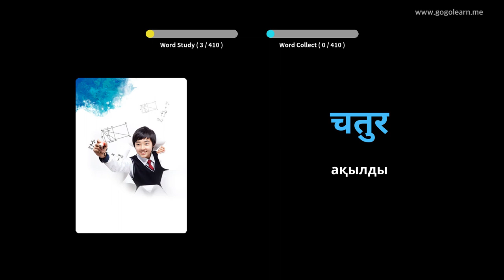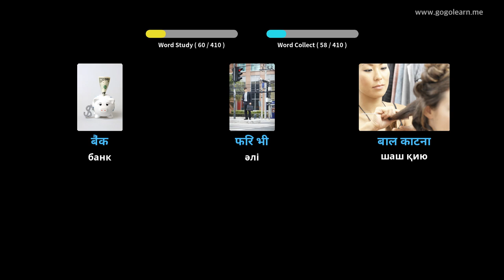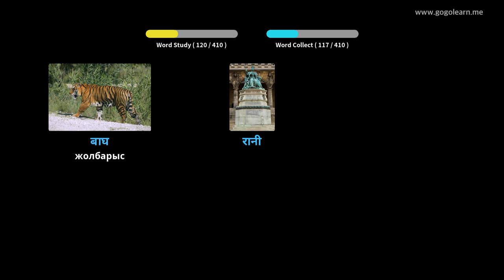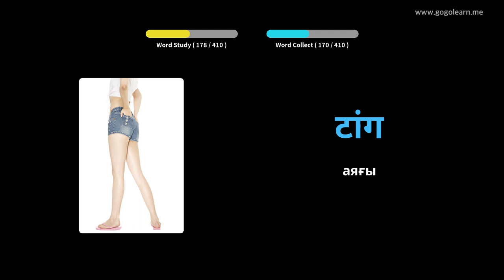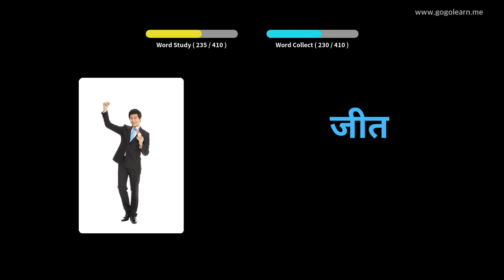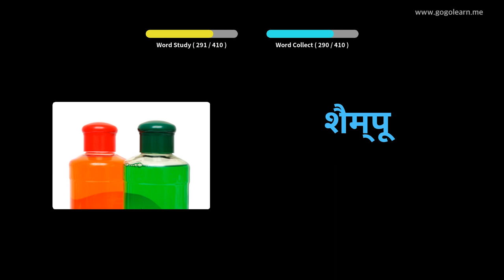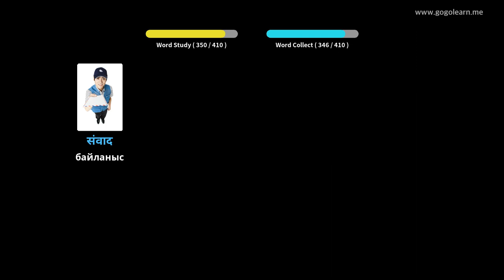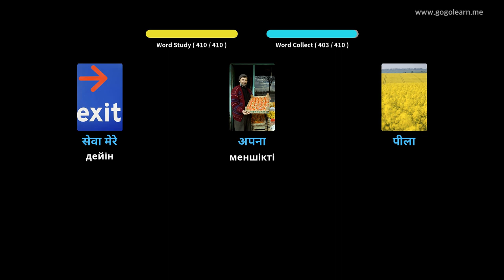Хиндидің сөздік қоры 1 орта мектеп | Golearn